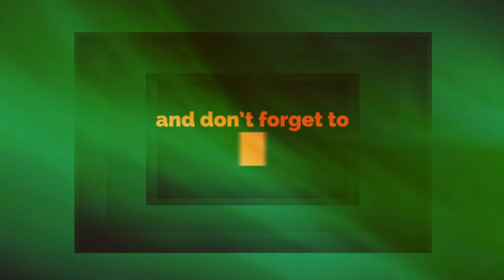VLOG MUSIC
Description

Music  for vlog videos and other project.